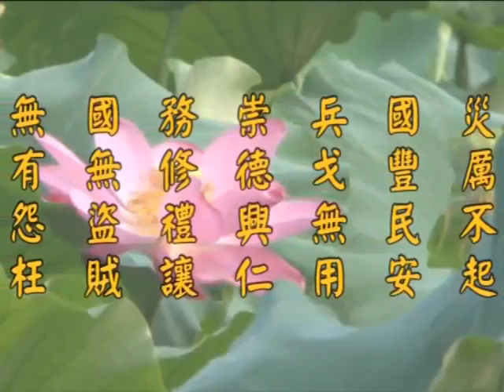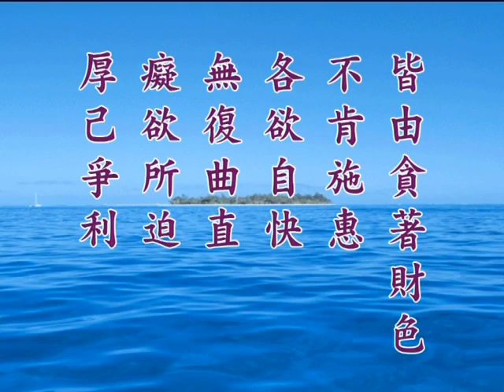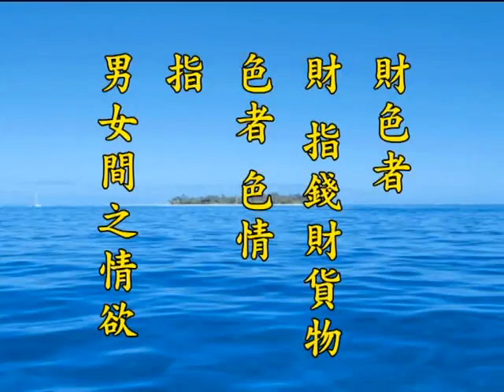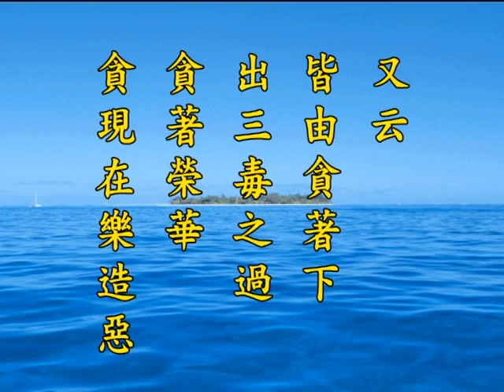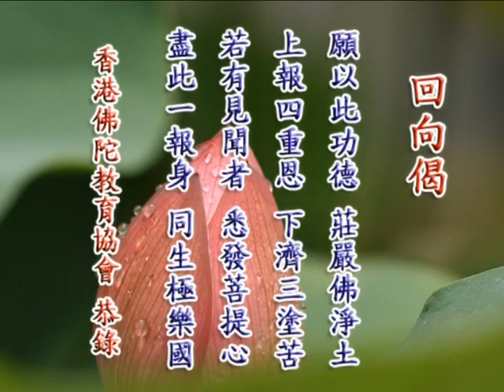《淨土大經解演義》第５３５集(未上字幕) 淨空法師2010第11次宣講無量壽經